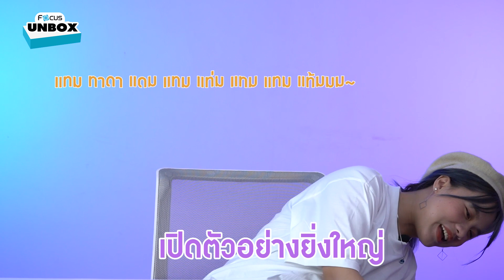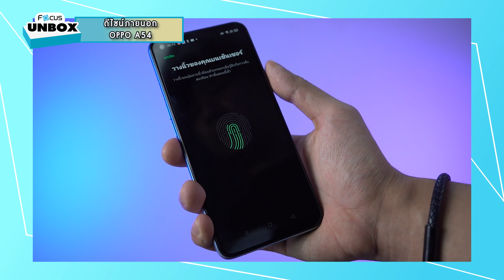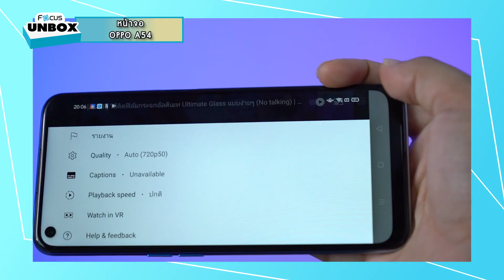รีวิวมือถือ Oppo A54 มือถือรุ่นเล็ก ราคาประหยัด งบแค่ 5,000 | Unbox EP.29 | โฟกัส ฟิล์มกระจกกันรอย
ฟิล์มโฟกัส | Focus Film | รีวิวมือถือออปโป้ | OPPO A54